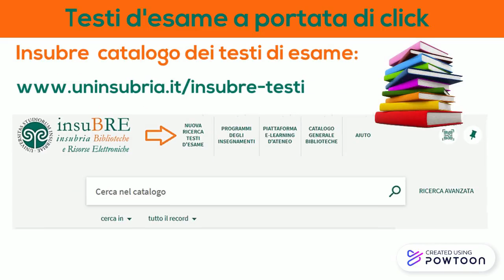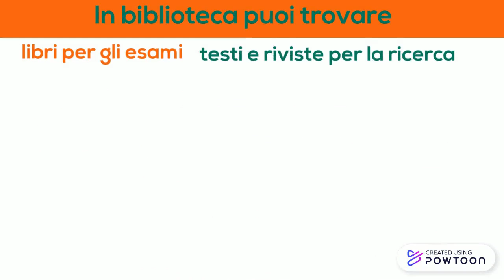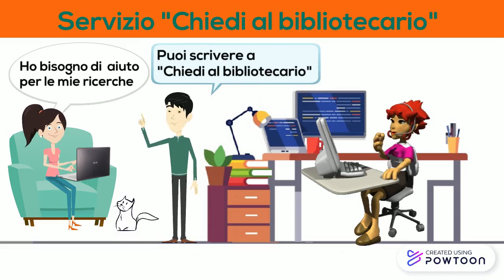Biblioteche - Open Day 2021